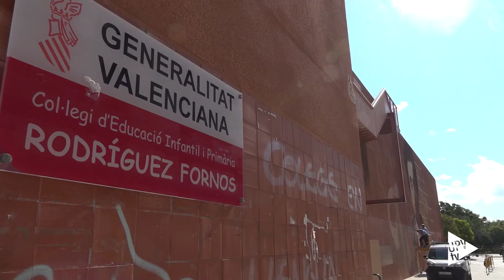Concepción Aleixandre, mujer de ciencia - Noticia @UPVTV, 14-10-2020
Concepción Aleixandre fue una mujer pionera en el campo de la salud pública y la igualdad entre hombres y mujeres.  Ahora, su figura inunda de arte y ciencia el barrio valenciano de Patraix . Lo hace de la mano de la artista Virginia Bersabé, en el marco del proyecto de murales Mujeres de Ciencia, impulsado por la Universitat Politécnica de València (UPV) y el centro de innovación Las Naves del Ayuntamiento de València.